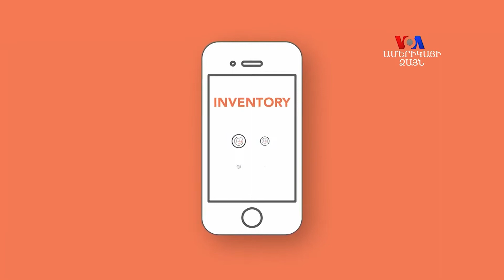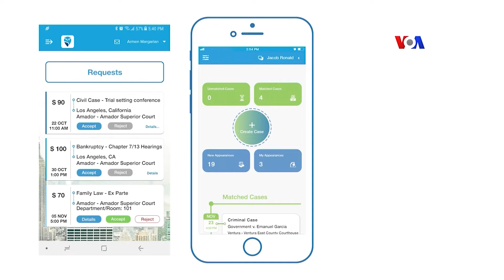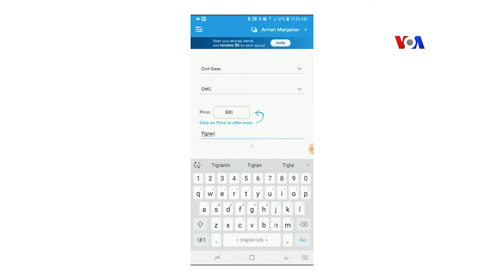ԲԱՐԻ ԼՈՒՅՍ. Արման Թարջիմանյան՝ Glendale Tech Week